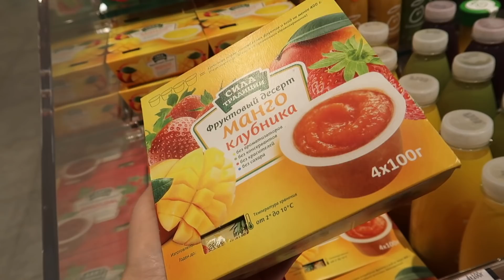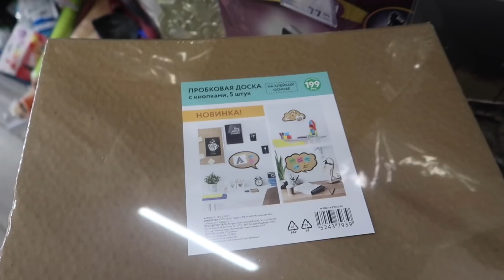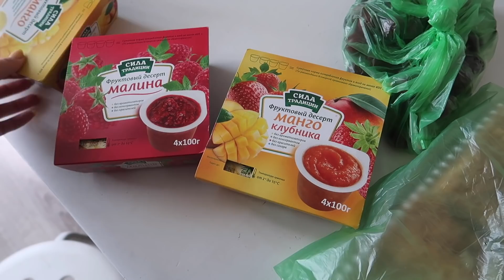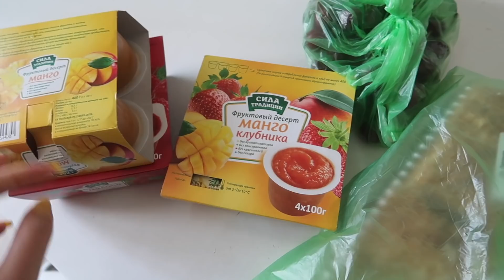ВЛОГ Ездим ПО ДЕЛАМ с мужем! Печём кексы с КАРОЛИНОЙ! Наш НАСЫЩЕННЫЙ день!